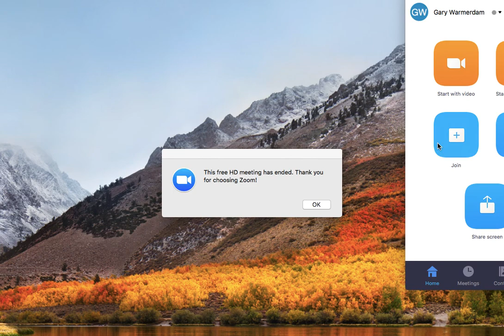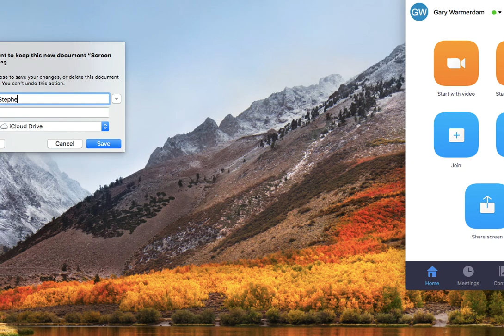Snail Show with Stephen Schizo Lawson #3